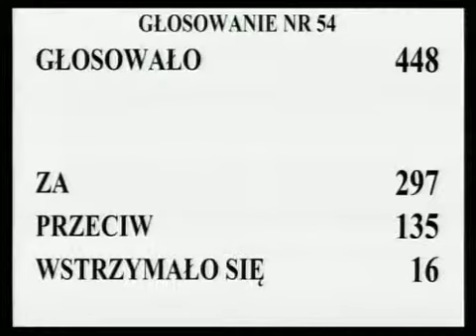[102/213] Ewa Kopacz: W poprawce 52. do art. 10 projektu ustawy wnioskodawcy proponują zmianę o...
Posiedzenie Sejmu nr 35
8 marca 2013 r. 10:20:59
Marszałek Ewa Kopacz:

W poprawce 52. do art. 10 projektu ustawy wnioskodawcy proponują zmianę o charakterze redakcyjnym.

Głosowało 448 posłów. Za oddało głos 297 posłów, przeciwnego zdania było 135 posłów, przy 16 głosach wstrzymujących się.

Stwierdzam, że Sejm poprawkę przyjął.

Poprawkę 53. już rozpatrzyliśmy.

Przystępujemy do głosowania nad całością projektu ustawy.

Bardzo proszę o zabranie głosu pana posła Jerzego Szmita.